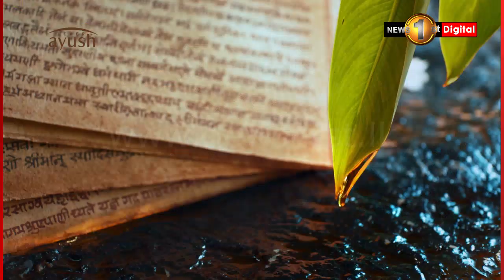තාමත් 69 ලක්ෂයේ ජනවරම තියෙන්නේ මහින්ද මහත්තයා ගාව- අක්මීමන දයාරතන හිමි -